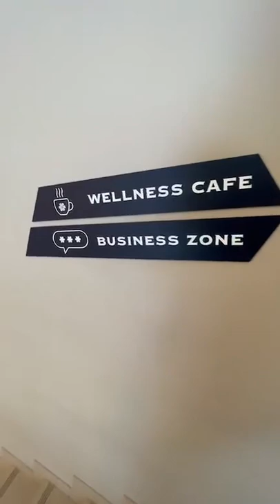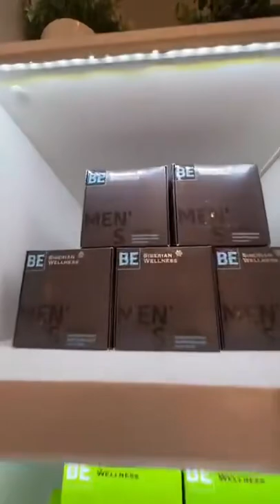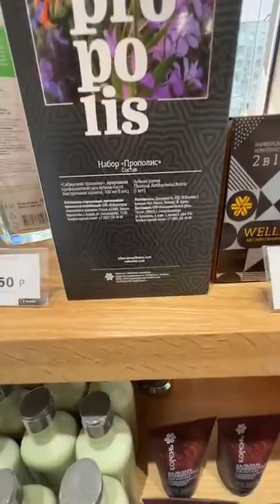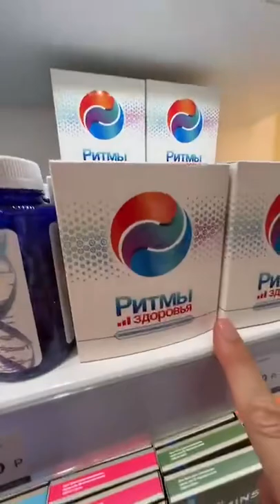Наша ВСТРЕЧА В МОСКВЕ, Экскурсия в Центре Обслуживания Клиентов Сибирское здоровье/ ЮЛИАННА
Словно тысячи молитв были услышаны на небесах! - так сказала участница нашей встречи команды в Москве.
Но я против переманивания кого либо куда либо.  При этом признаю право выбора каждого.
Судьба распорядилась самым наилучшим образом! Мы вместе и всё по честному и по любви!
Обнимаю вас, мои Светлые Птички! Расстояния нам не помеха!

Тебе со мной по пути? Лови ссылочку в мою команду (2 мин. регистрация):